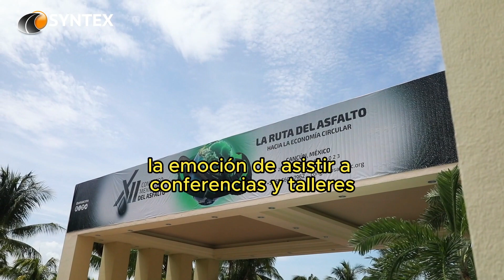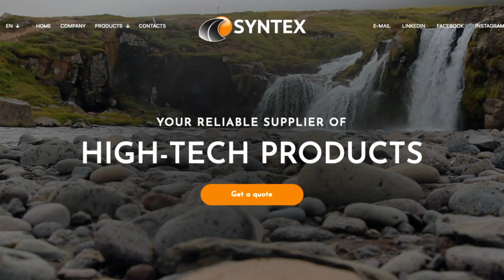Syntex Asfaltos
les voy a contar sobre el emocionante evento en el que Syntex tuvo el privilegio de participar

el Doceavo Congreso del Asfalto en Cancún, Quintana Roo!

Imaginen la emoción de asistir a conferencias y talleres rodeados de la belleza del Caribe mexicano.

Desde el momento en que los participantes llegaron a Cancún, se encontraron con un entorno paradisíaco que inspiraba creatividad y enriquecía la experiencia del congreso.

Imaginen un lugar lleno de entusiasmo y conocimiento, donde se reunieron los grandes protagonistas de la industria del asfalto y sus derivados.

Syntex fue parte de este encuentro único, rodeado de gigantes de la industria provenientes de diferentes partes del mundo.

En este congreso, Syntex tuvo la oportunidad de compartir su experiencia y conocimiento sobre sus increíbles productos.

 Pero no estuvo solo,

 ¡nada más y nada menos que las grandes empresas del sector estuvieron presentes!

 Fue sorprendente ver la diversidad y la importancia de la industria del asfalto a nivel mundial.

Imaginen a los líderes de renombre que compartieron sus experiencias y proyectos más importantes.

Desde compañías internacionales hasta expertos locales, todos se unieron para intercambiar ideas, aprender unos de otros y establecer conexiones comerciales.

¡Fue una verdadera fiesta del conocimiento y la innovación!

Y entre todos esos participantes destacaba Syntex, con su gran variedad de productos de alta tecnología.

Desde el asfalto convencional hasta el asfalto polímero-modificado, Syntex ha revolucionado la industria con su calidad excepcional y su compromiso con los estándares internacionales.

Pero no solo eso, también ofrecen una amplia gama de productos derivados del asfalto.

Desde la increíble cinta de asfalto hasta los selladores y compuestos para sellar y restaurar superficies,

 Syntex ha demostrado ser un líder en soluciones innovadoras.

Pero lo más emocionante del congreso fue la oportunidad de conocer a tantas empresas y personas apasionadas por la industria del asfalto.

 La sinergia creada en este evento fue verdaderamente única, con cientos de empresarios e inversionistas generando nuevas oportunidades de negocios.

Así que, amigos, imaginen la emoción y la energía que se vivió en el Doseavo  Congreso del Asfalto en Cancún.

Syntex estuvo allí, compartiendo su experiencia y aprendiendo de otros líderes de la industria.

Fue un encuentro inolvidable, donde el conocimiento y las conexiones comerciales se unieron en un ambiente maravilloso.

La industria del asfalto es realmente enorme a nivel mundial, y eventos como este demuestran la importancia de la innovación y la colaboración en este campo.

 Syntex se enorgullece de ser parte de esta industria y de contribuir con productos de alta tecnología que marcan la diferencia.

Así que, si están buscando soluciones de asfalto de calidad y confianza, no duden en visitar el sitio web de Syntex en syntexasphalt.com.

¡No se arrepentirán!

Hasta la próxima, amigos, y que siga el camino lleno de grandes proyectos y descubrimientos en la industria del asfalto.

¡Nos vemos en el próximo congreso!